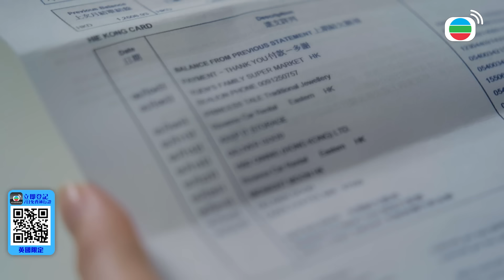婚後事｜[大結局]用盡魔法讓老婆兒子成為世界上最幸福的人！即使現在失去孩子...還是要將我們的愛繼續延續下去...｜羅子溢｜陳自瑤｜黎諾懿｜賴慰玲｜羅天宇｜王敏奕｜2024港劇精華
[港劇精華]婚後事(羅子溢、陳自瑤、黎諾懿、賴慰玲、羅天宇、王敏奕)｜[大結局]用盡魔法讓老婆兒子成為世界上最幸福的人！即使現在失去孩子...還是要將我們的愛繼續延續下去...｜【婚後事】完整清單

簡介：都會愛情劇《婚後事》，描述六位主角包括庸碌中年潘善仁(羅子溢飾)；完美人妻張明芯(陳自瑤飾)；萬人迷甘誠鈞(黎諾懿飾)；拜金女呂靜林(賴慰玲飾)；無根草與愛情狂呂靜海(王敏奕飾)；kidult與交友程式玩家程天暉(羅天宇飾)的多角關係愛情故事，分為「離婚」、「不忠」、「錯愛」、「修復」四個章節。每集俱有題旨，呼應相關章節，由一至兩位主角的視角作敘述，展現故事情節的不同版本，透過切換敘述者、視角及時空，突顯當局者迷！故事裡的衝突與懸念，亦是現實中愛情與婚姻的考驗！